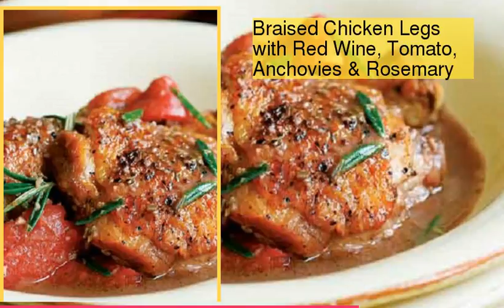Top 10 Awesome Wine Cooked Recipes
be creativo
1 : Braised Chicken Legs with Red Wine, Tomato, Anchovies &amp; Rosemary
2 : Pan-Seared Halibut with Wine-Braised Leeks
3 : Salisbury Steak with Mushroom and Wine Sauce
4 : Pizza with White Wine Crust, Italian Sausage and Artichoke Hearts
5 : Grilled Lamb Chops with Shiraz Reduction
6 : Wine Poached Pears with Vanilla Mousse
7 : Chicken and Asparagus in White Wine Sauce
8 : Lasagna with White Wine Sauce